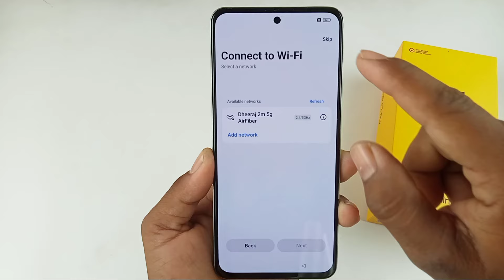realme P1 5g setup kaise kare / how to setup realme p1 5g / realme p1 first setup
Hello dosto aaj ki is video mein humne aapko bataya realme P1 5g ka first setup kaise kiya jata hai